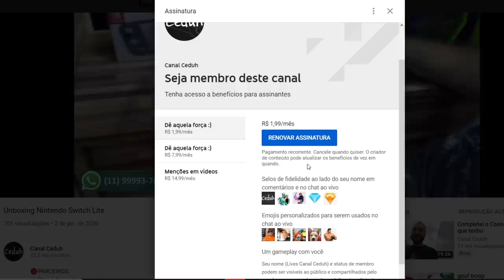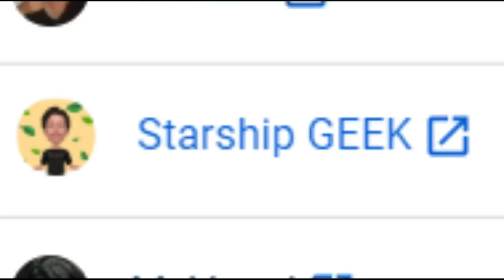Super Nintendo vs Super Prosystem 16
IFIGENIA